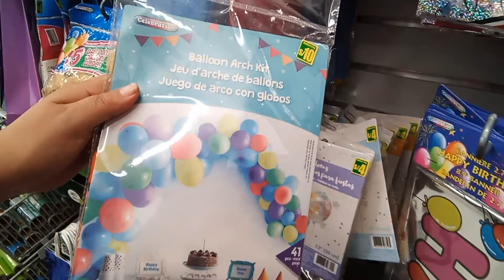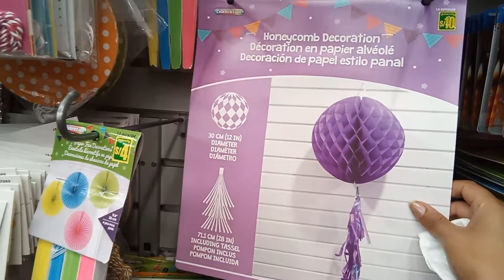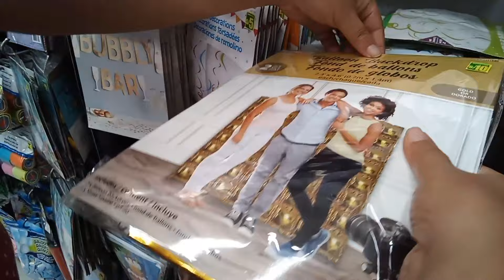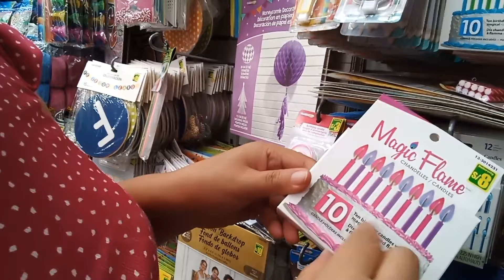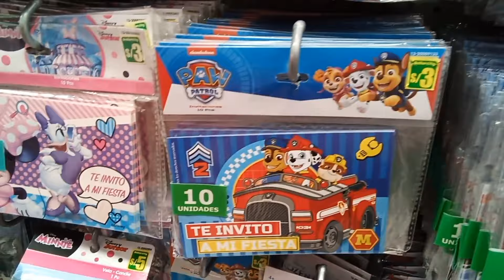Todo para CUMPLEAÑOS ( Dollar City) (Precios bajos Increibles!!)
El éxito es la familia unida